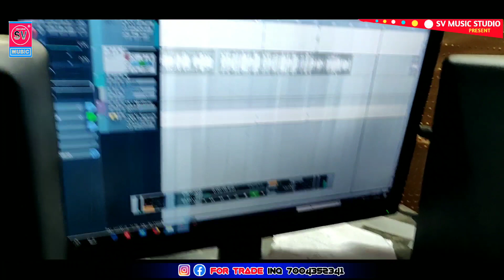VIDEO LIVE RECORDING// Raunak Raja के गाना कैसे रेकॉर्ड हुआ देखिए वीडियो को पूरा देखो मजा आ जाएगा🤪😜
Title / Manjhi jike gana badu ho

Singer / Raunak Raja

Lyric / Raunak Raja

Recording / Alex Music Gaya

Digital / Ravi Bharti / Vinay /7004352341

Vinay kumar ke gana
Alex music vinay kumar
Pawan sing ke gana
Samar sing ke gana
Kundan bihari ke holi gana
Ravi bharti ke gana holi
manjhi jike gana
Manjhi jike holi gana
Bhojpuri gana new
Bhojpuri video new
Kundan bihari ke video